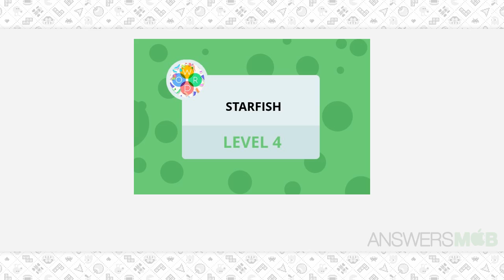Word Bubbles Starfish Level 4 Answer - AnswersMob.com